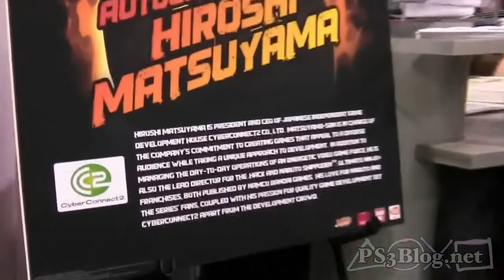Hiroshi Matsuyama Interview | PS3Blog.net at Wondercon 2012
We chat with them about their recent game, Naruto Shippuden: Ultimate Ninja Storm Generations.